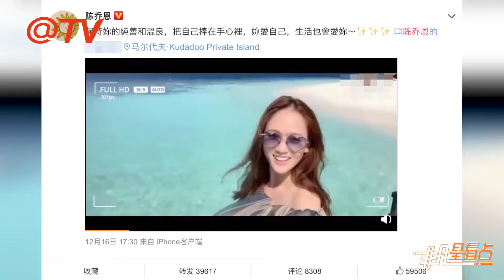39歲陳喬恩曬靚照 被網友贊仙氣十足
台灣女星陳喬恩近日去到馬爾地夫拍攝，順便享受陽光與海灘，一邊工作一邊娛樂。她最近在個人社交網站上傳了在馬爾地夫的靚照，照片中喬恩身穿一字領露肩衫，長髮隨風飄動，網民大贊她仙氣十足。經常被稱為“黃金剩女”的喬恩年齡即將踏入4字頭，但感情仍然未有著落，不時被網民催婚，她有感而發：“保持你的純善和溫良，你可以選擇把日子過成詩，你愛自己，生活也會愛你~給女人”